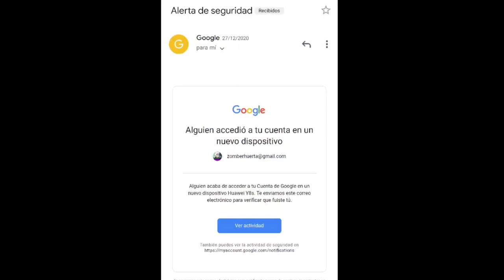CAZADOR Vs BRUJO💚 (Review) Ft Luih :0 / The Respawnables 2021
CAZADOR Vs BRUJO💚 (Review) Ft. Luih :0 | The Respawnables 2021  Canal de luih :0 iBsGames 👇

¿Cosas Que Uso Para El Canal?

Apps Para Grabar
→ One Shot Pro

¿ Apps Para Editar ?
→Filmora
→Power Directo

¿Apps Para Miniaturas?

→Foto Editor
→Eraser

¿Nick de Juegos?
Free Fire→ZOMB3R999YT
Respawnables→ZOMBERYT
Fornite→ZOMB3R999YT
Pubg Mobile→ZOMBER999YT